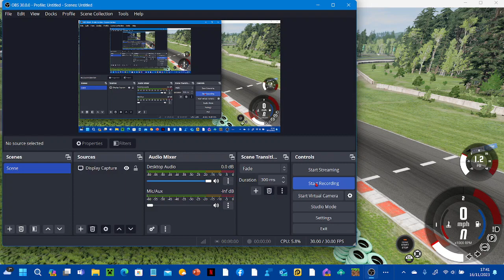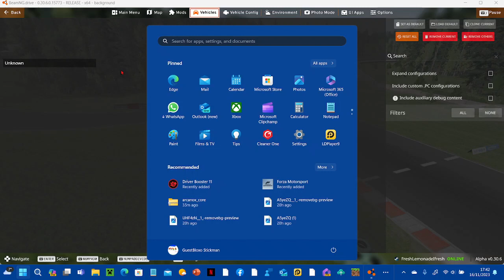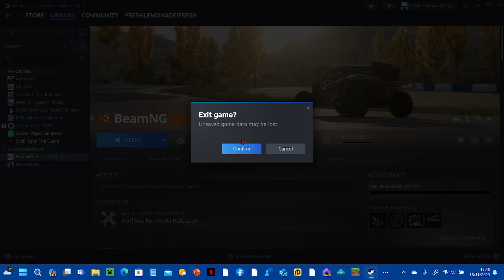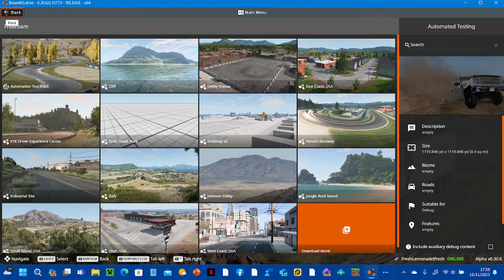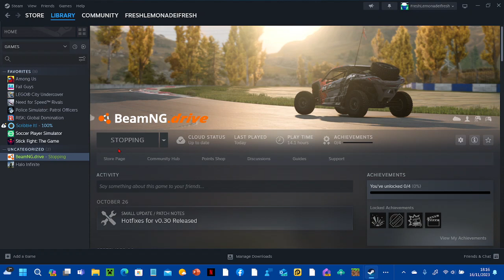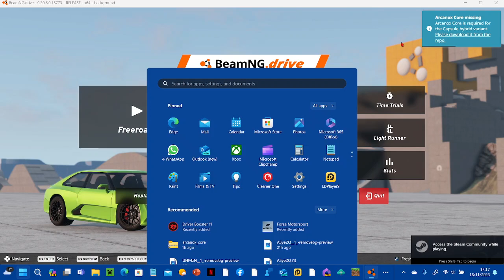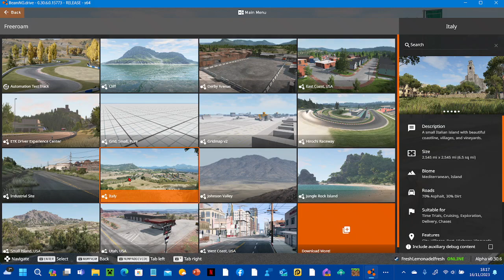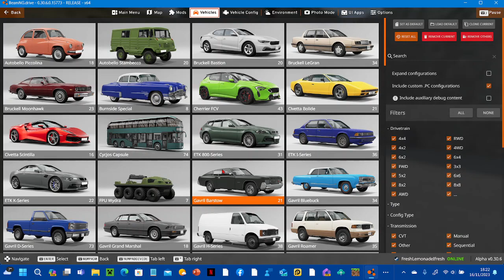Akward Crashes Funny Moments BeamNGDrive EP2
CAR GO BRRR! lol :D